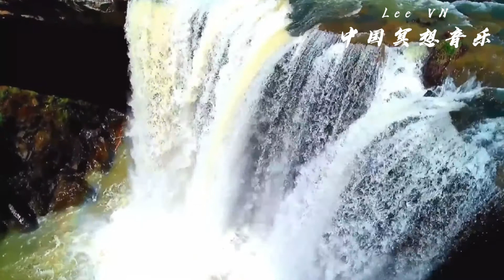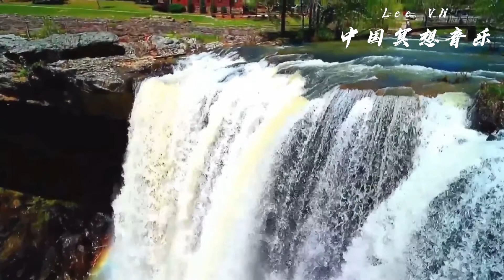Nhạc thiền Trung Hoa 中国冥想音乐 || An nhiên tự tại